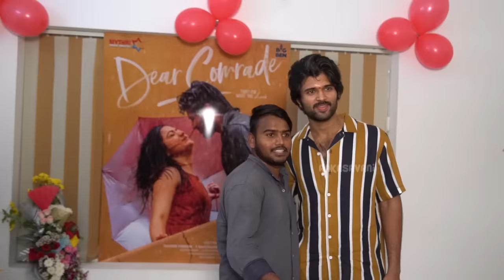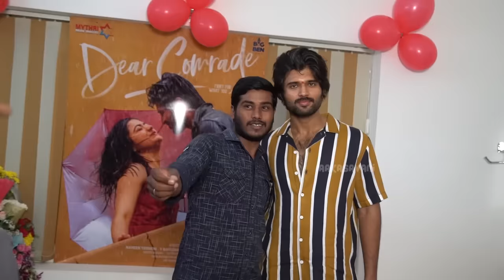Rashmika Mandanna gift to Dear Comrade Vijay Devarakonda on his birthday celebrations